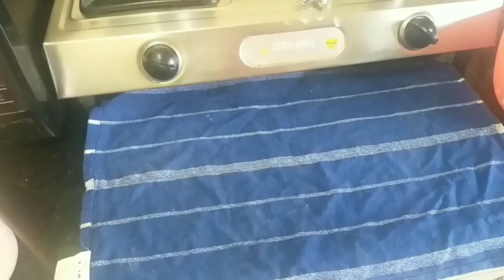Puri Raat Mere Husband Ko Taklif Hoti Rahi Aur Puri Raat Hum Nahi so Paye😓😓|| Indian Lunch Routine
hello everyone welcome to my channel, this is YouTube channel "Indian youtuber JatinSheetal"... I welcome you all to my channel Indian youtuber Jatinsheetal. Today i m going to share with u All Indian Mom Lunch Routine vlog, if you find my video interestinhihg then please don't forget to subscribe my channel... it's absolutely free and share with your friends family relatives.

jatinsheetal_007